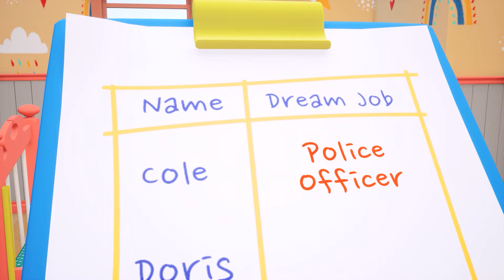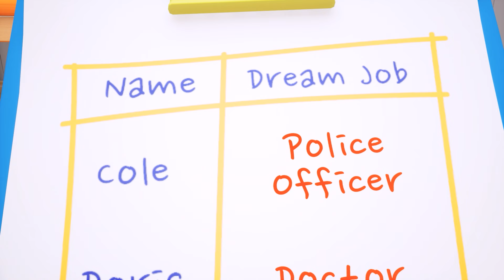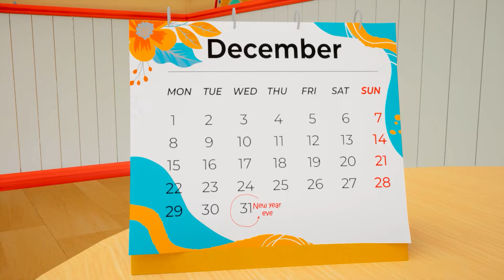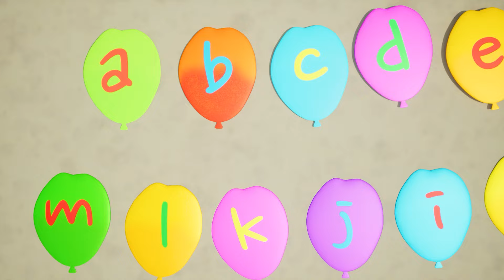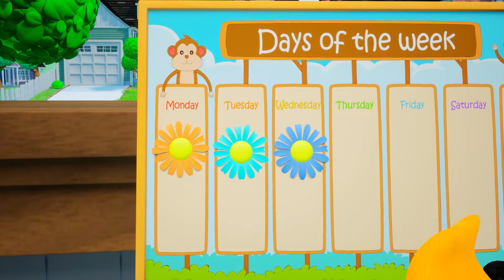I like Ice Cream & The Bubble Bath Song | Pipokiki Nursery Rhymes & Kids Song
About Pipokiki:
Pipokiki Nursery Rhymes is a YouTube channel that creates 3D kids song videos. The channel features a wide variety of songs, including popular nursery rhymes, educational songs, and original songs. The videos are all high-quality and visually appealing, and they feature catchy melodies and lyrics that are easy for children to sing along to.